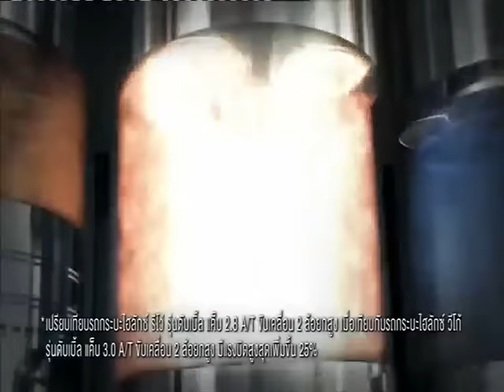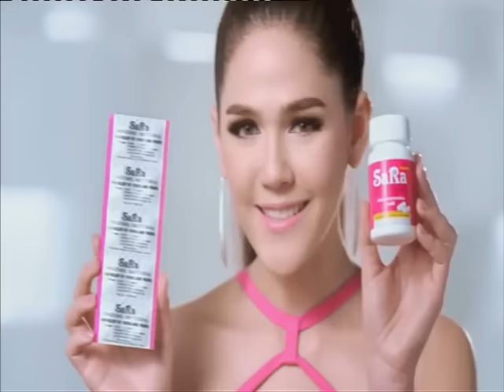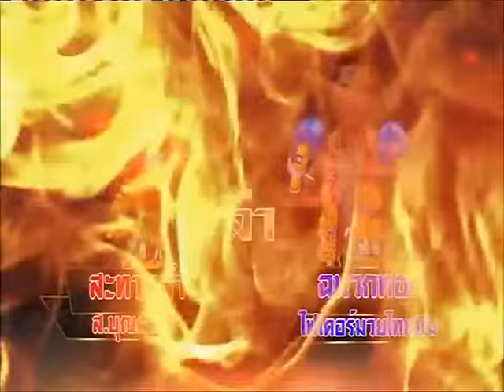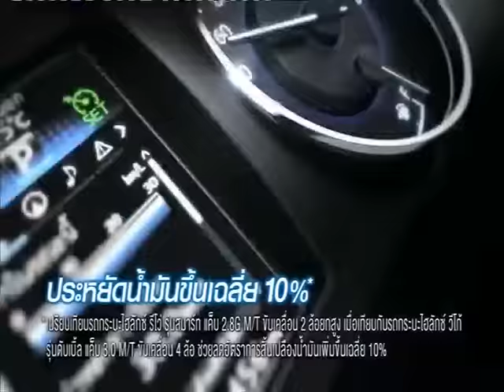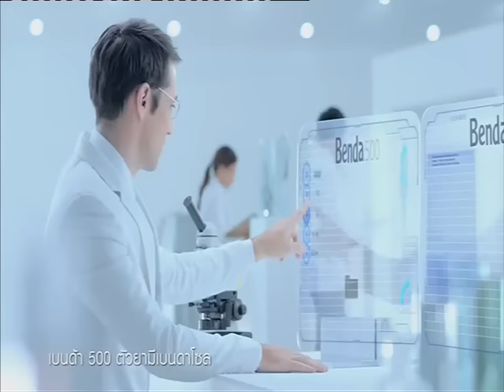คมชัดลึก ศึกมวยไทย สัปดาห์ที่ 17 คู่ที่ 1 (21 ก.พ.59)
คมชัดลึก ศึกมวยไทย ท่อน้ำไทย เดอะฮีโร่ สัปดาห์ที่ 17 คู่ที่ 1 พิกัดน้ำหนัก 102 ปอนด์ ฝ่ายแดง "ปานเพชรเล็ก เกียรติเจริญชัย" พบกับ ฝ่ายน้ำเงิน "โชคกุญชร ศิษย์ซ้อแอน"
ติดตามชม คมชัดลึก ศึกมวยไทย ทุกวันอาทิตย์ เวลา 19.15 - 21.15 น. ทางช่อง NOW กดเลข 26 หรือรับชมออนไลน์ได้ทาง